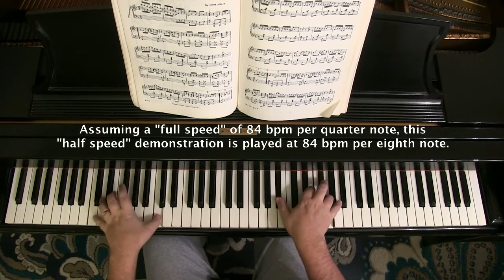ELITE SYNCOPATIONS by Joplin | "SUPER SLOW"